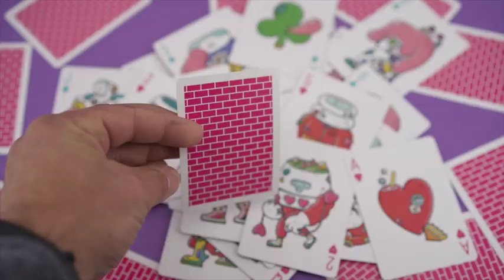Bicycle Brosmind Four Gangs by Mingarro brothers